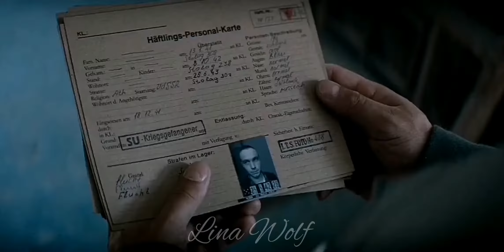Клаус Ягер и Ана Ярцева. Клип к фильму Т-34